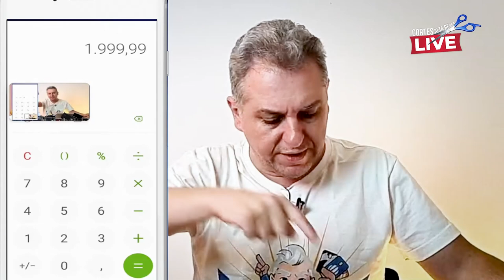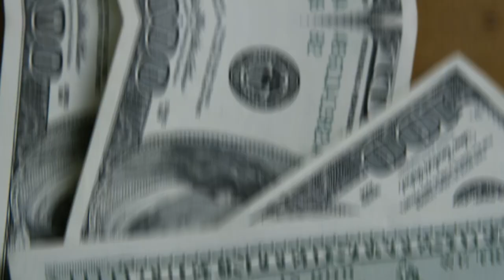💳BRB DUX VISA INFINITE AGORA É O NRº ABSOLUTO NO BRASIL, UM DOS MAIORES DO MUNDO. (CORTES DA LIVE)